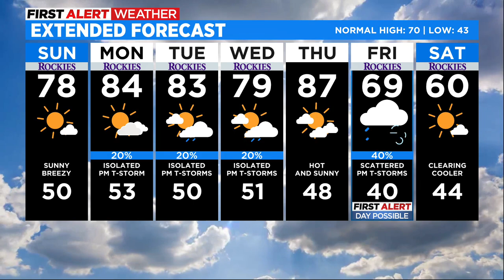Weak Front Sunday With Possible Rain Maker Next Week